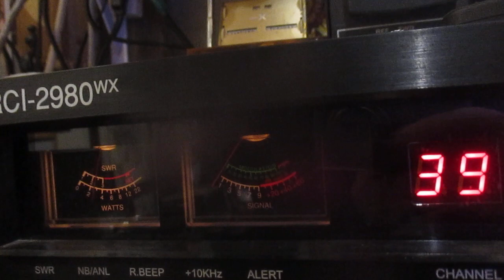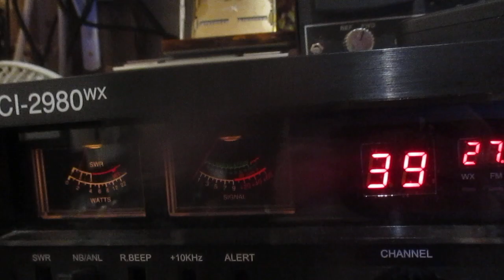Late night Short skip 597 Northern Utah & 417 California waving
Working rare short skip